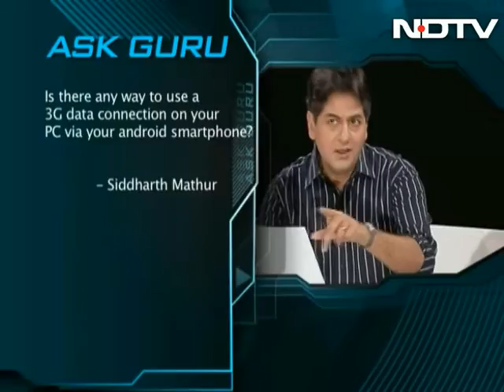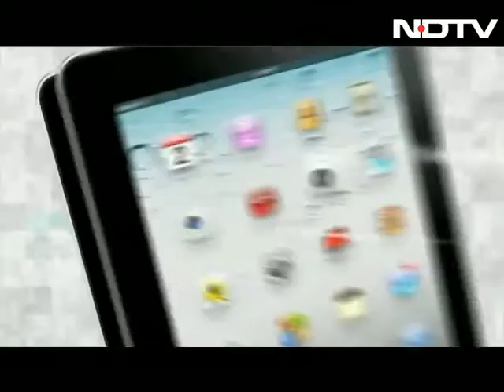Can one use 3G data connection on PC via an Android smartphone?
In this week's Ask Guru section, we ask the expert whether one can use 3G data connection on PC with the help of an Android smartphone.